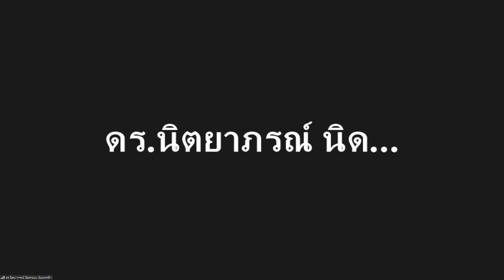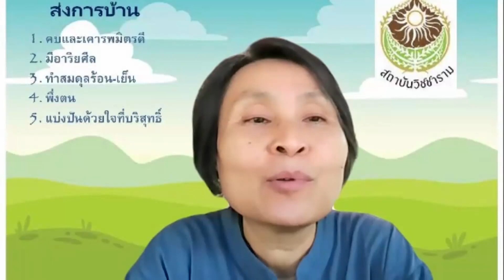660626 2 คุณณัฐชยา จินตนะรุ่งโรจน์ จ๊ะเอ๋ จ นครศรีธรรมราช เรื่อง สอบเลื่อนชั้นปี 1 “ประโยชน์จากการคบ